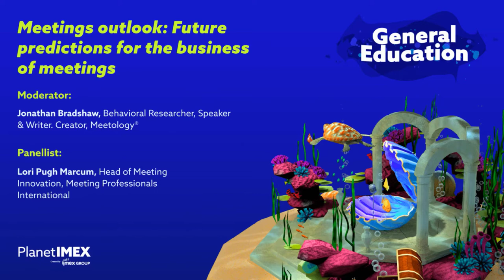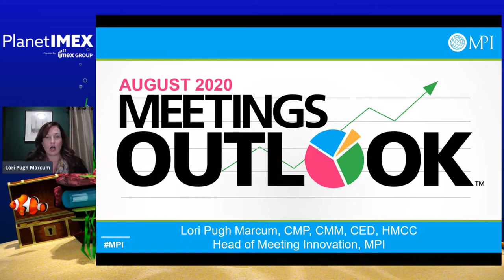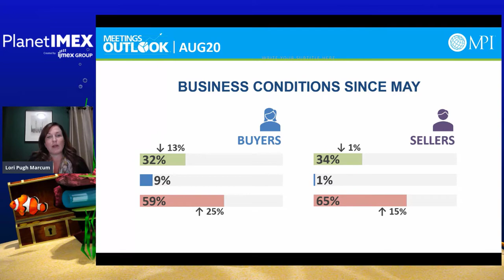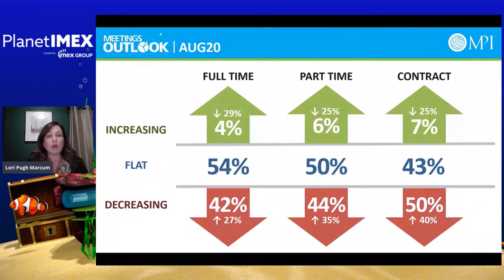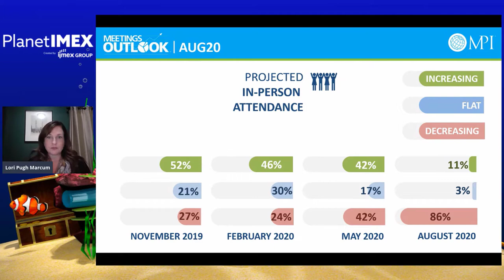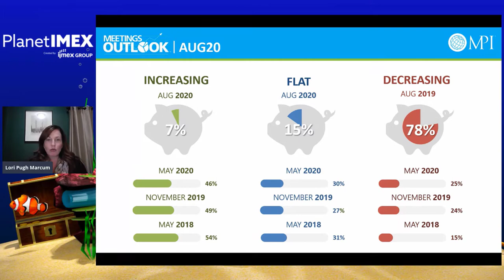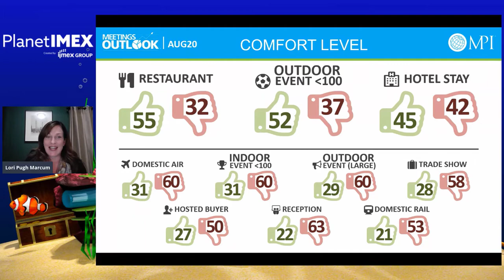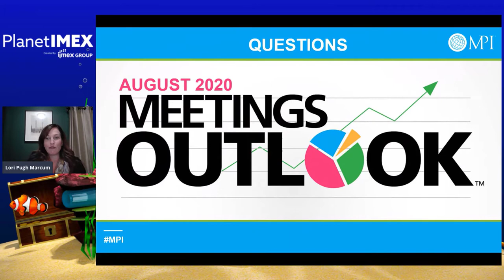Meetings outlook: Future predictions for the business of meetings - Lori Pugh Marcum, MPI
Given the pandemic, meeting professionals are finding it nearly impossible to make decisions related to the business of events. Deep dive into MPI's most recent Meetings Outlook research, published quarterly in The Meeting Professional magazine, and discuss the trends that are most affecting you and your peers.